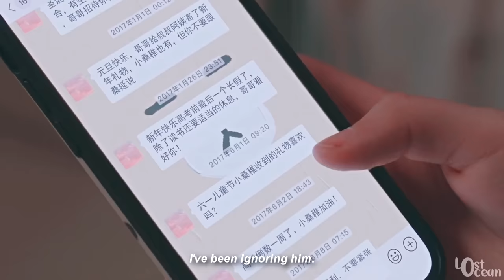duan jiaxu ✘ sangzhi ► the way i still love you | hidden love mv | 偷偷藏不住 [8K]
drama: hidden love | 偷偷藏不住
song: the way i still love you

program: sony vegas pro 14
coloring: the pain

hidden love their story, hidden love episode 1 eng sub, hidden love episode 25 eng sub, Vụng Trộm Không Thể Giấu, duan jiaxu and sangzhi story, hidden love fmv, hidden love 1x25, hidden love can't be concealed